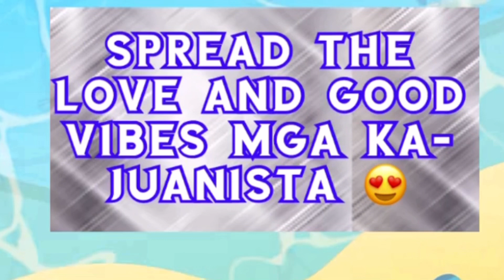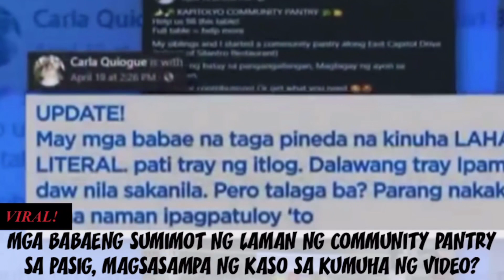🔴 MGA BABAENG NAMAKYAW SA COMMUNITY PANTRY SA PASIG, MAGDEDEMANDA?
Mga babaeng nag viral dahil sinimot ang laman ng isang community pantry sa pasig, balak magsampa ng kaso dahil sa mga pangbabash ng mga netizens?